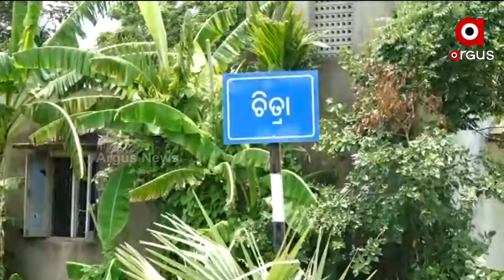Oil India takes land on Lease in Gop block of Puri where Petroleum deposit has been found